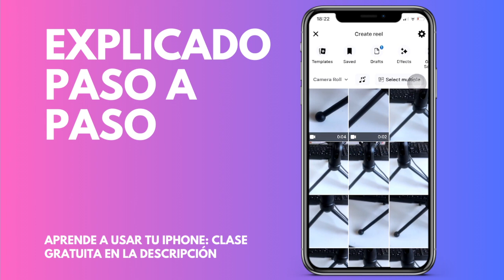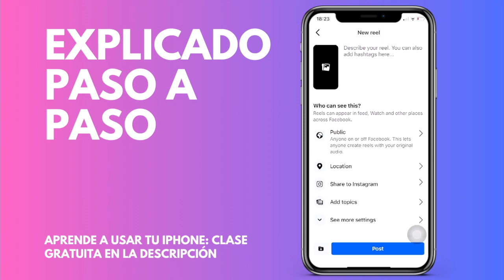Cómo publicar un Reel guardado en borradores en FaceBook